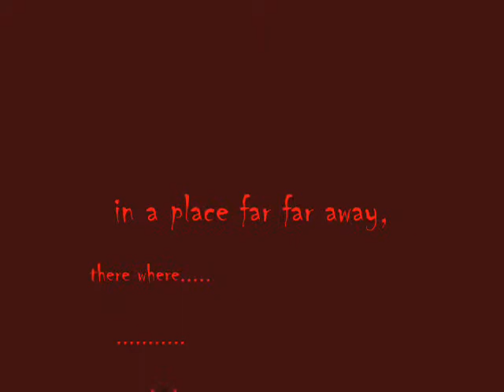harry plotter gone bad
my claymation of a crazy harry potter